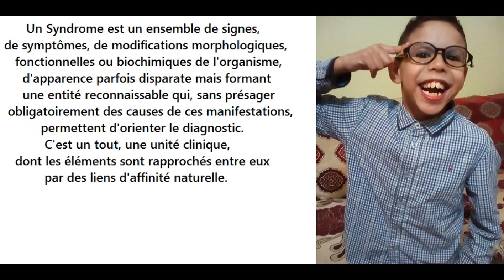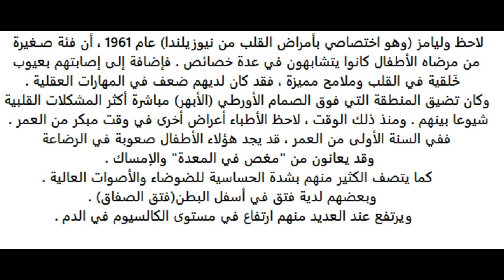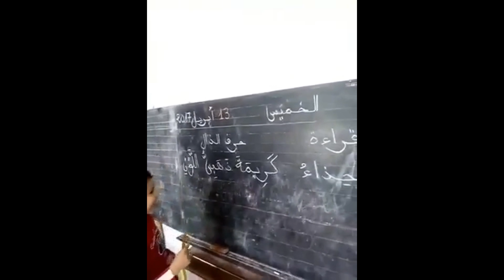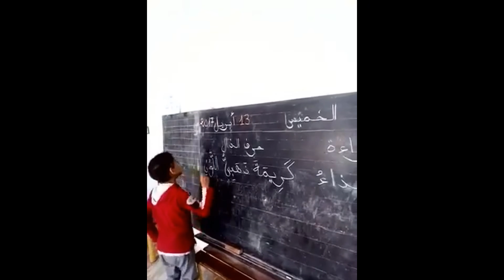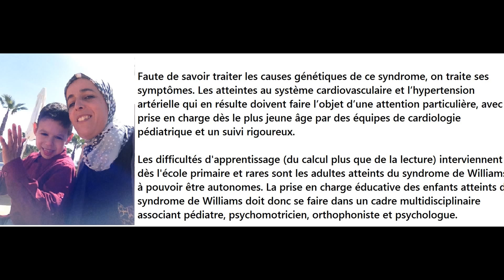Le quotidien de mon fils Youssef, 9 ans, atteint du syndrome de Williams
"C'est bien de savoir quel est le problème mais ça ne l''efface pas".